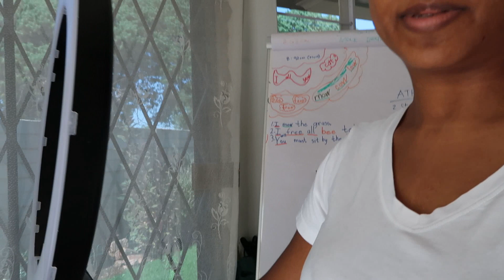Vlog: Bulk Filming Day, See My Filming Set up, PR Unboxing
Hello Slay Squad♡

15% code:   SANESH15
25% code:  SANESH25

Frequently Asked Questions:

Beauty Creations - FS9.0
Benefit Hello Happy Flawless Brightening Foundation - Shade 8
Estee Lauder - Bronze 5W1
Fast Base Foundation Sticks - F12 + F13
Fenty Pro Filtr - 330
L.A Girl Illuminating Foundation - Bronze
L.A Girl Pro Matte - Caramel
Loreal Infallible Stay Fresh - 330 Hazelnut
MAC - NC44.5
Maybelline Fit Me - 32
Maybelline Superstay Full Coverage - Caramel
NYX Total Control Drop Foundation - Golden Honey
Revlon Lifeproof Stick Foundation - 375 Toffee
Revlon Colorstay 24hr Foundation - 010 Toffee Caramel
Rimmel Match Perfection - 502 Noisette
Rimmel Lasting Finish - Nutmeg
Wet 'n Wild Photofocus - Caramel

What rose water do I use?
Any rose water is fine, I get mine from spice shops.

How do I prevent damage to my hair?
Dove deep conditioner and TRESemme Heat Protectant Spray